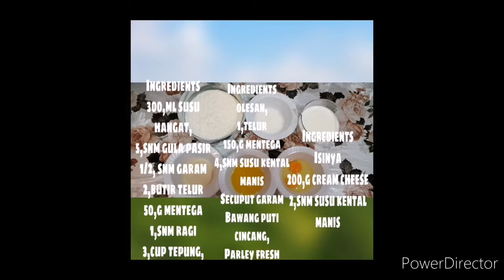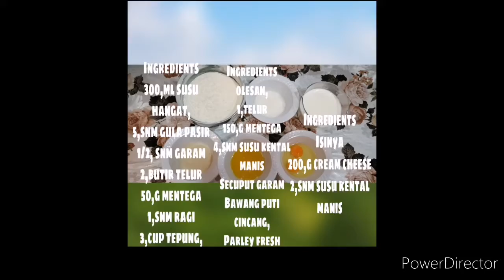Korean garlic cheese bread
Cara,, bikin Korean garlic cheese bread,,
Gampang banget dan rasanya enak..😘😘😘